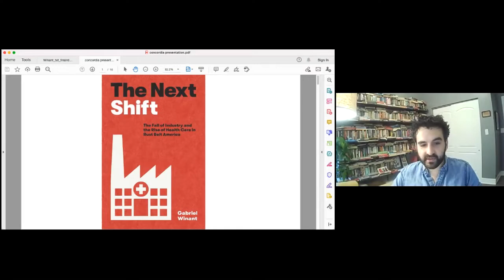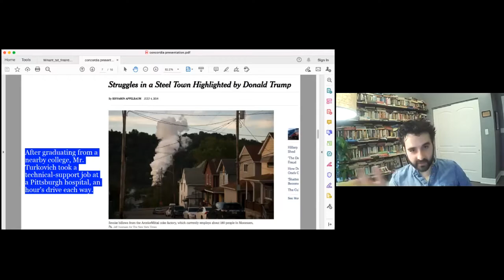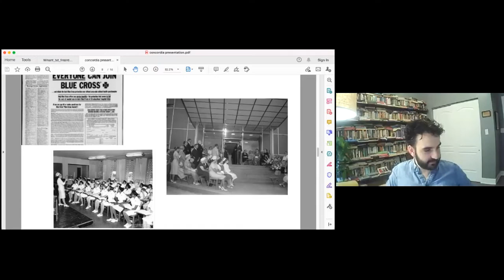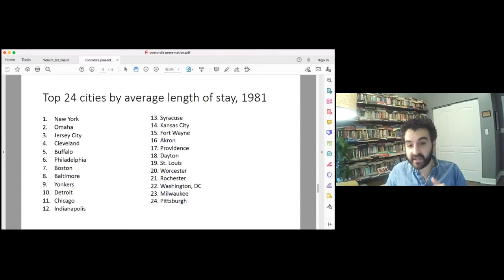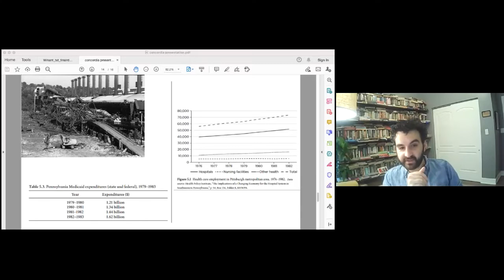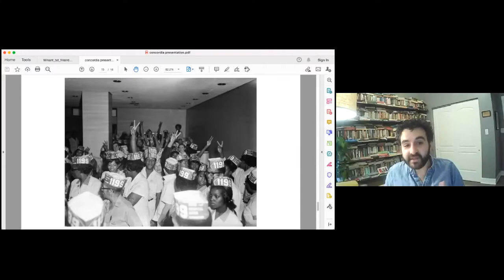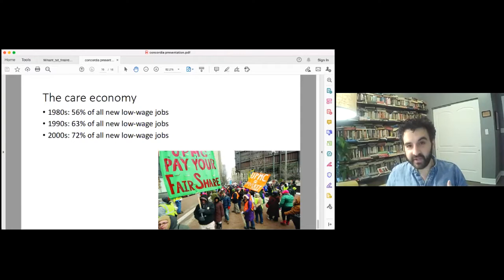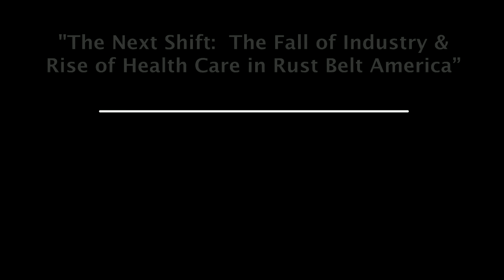The Next Shift: Fall of Industry, Rise of Health Care in Rust Belt America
The Battle of Homestead Foundation and White Whale Bookstore presented a free online panel conversation “The Next Shift: The Fall of Industry and the Rise of Health Care in Rust Belt America” featuring *Dr. Gabriel Winant* of the University of Chicago, with commentary by labor journalist *Alex Press* and Pennsylvania union activist *Rosemary Trump*.

In 1980, 8.7% of Pittsburgh’s labor force worked in health care. In 2021, health care workers account for nearly 20%. In his landmark new book, “The Next Shift: The Fall of Industry and the Rise of Health Care in Rust Belt America”, Gabriel Winant explains why:

“The commodification, comnsolidation and straification of the industry in the 1980s and ’90s broke down health care labor and reassembled it in new forms ... where there had once been a service ethic, there was now something more like servitude.”

The video was Zoom-broadcast May 21, 2021.

* PRESENTER *

GABRIEL WINANT, Ph.D. is Assistant Professor of History at the University of Chicago. His latest book The Next Shift: The Fall of Industry and the Rise of Health Care in Rust Belt America was just published by Harvard University Press. He has written for n+1, The Nation, New York Times, The Guardian, New Republic; for Dissent he has written on graduate student organizing, on black women and the carceral state, on class politics and on labor history.

* COMMENTATORS *

ALEX PRESS is assistant editor at Jacobin magazine, whose writing on labor and current events has appeared in the Washington Post, In These Times, Vox, n+1 and The Nation.

ROSEMARY TRUMP is a Battle of Homestead Foundation board member whose distinguished career in labor activism includes serving as the first female International Vice President of SEIU, vice president of Pennsylvania AFL-CIO, recording secretary of Western Pennsylvania Area Food Beverage Trades Council and a six-time delegate to the Democratic National Convention.